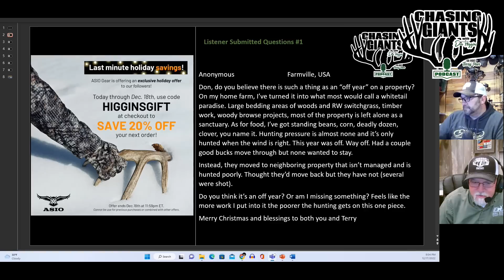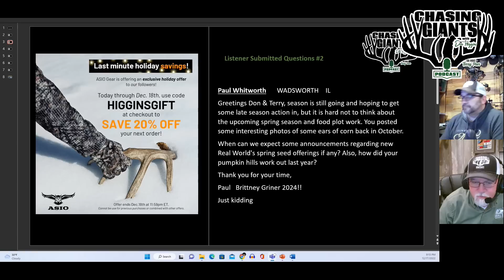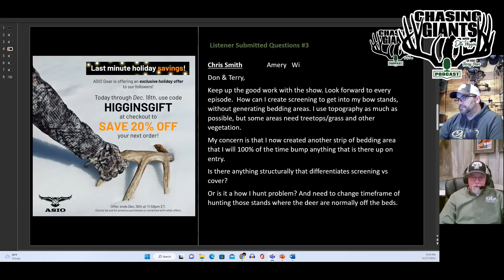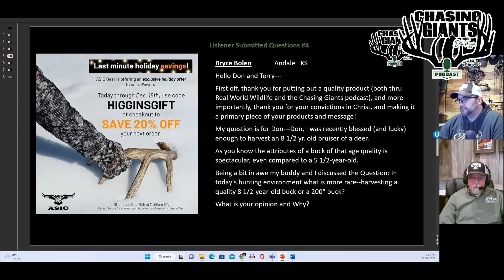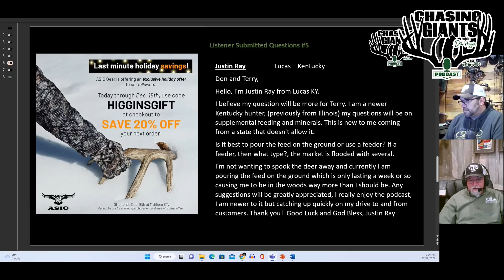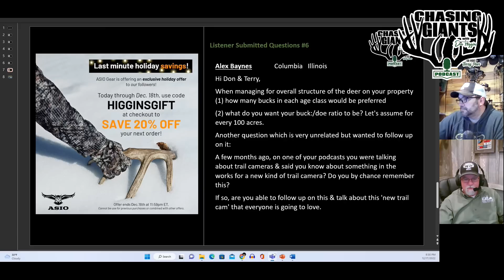Episode #148 - Are Bucks Shedding Antlers Early This Year?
Episode Summary
In this episode, Don talks about the buzz on social media where people are claiming that they are finding more bucks shedding early this year.   Coincidence, science, or what?

More great questions from the audience.
1.) Can a property have an off year?
2.) What new products are coming from Real World Wildlife Products?
3.) Can screen products be used that are not bedding?
4.) Which is more rare, 8.5 year old buck or a 200" buck?
5.) Should I pour supplemental feed on the ground or feeder?  Which Feeder?
6.) Buck to Doe Ratio? and How many bucks should I have in each age class?

Best Deal on Chevy Trucks - home of the new diesel truck every year